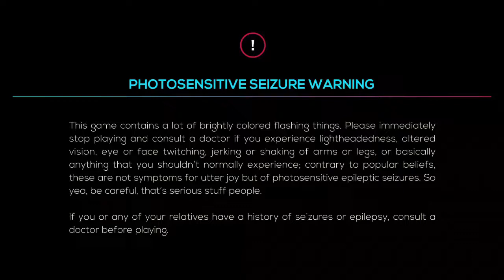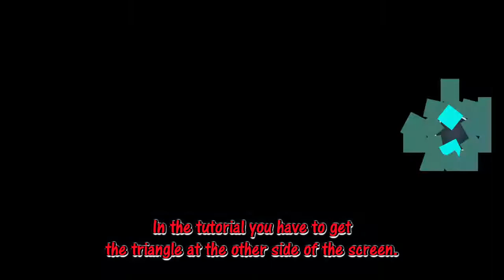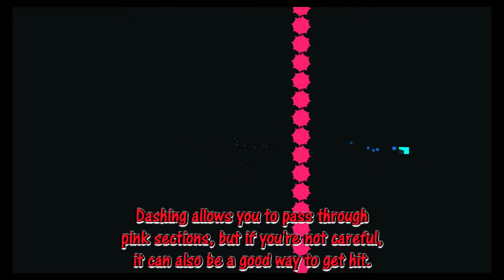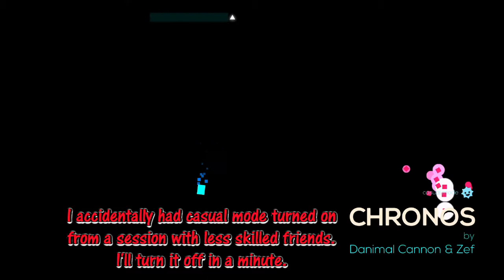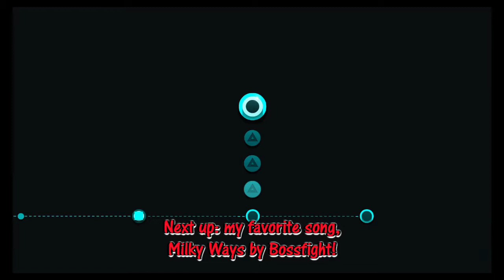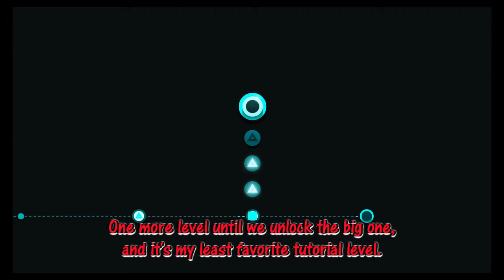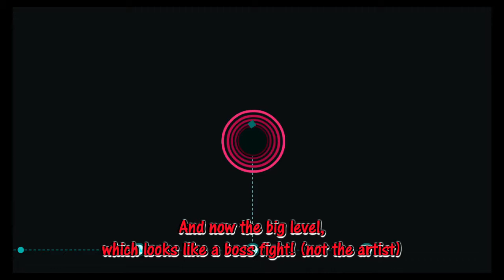The Self-Describing Game! | Just Shapes & Beats (Part 1)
This is the first video I've uploaded to this channel, and I hope you enjoy it!

Just Shapes & Beats (or JS&B) is a challenging, but fair and fun game about dodging a million things at once. Lots of people compare it to Geometry Dash, although I disagree with that.

Fun fact: this game was nominated for the most self-describing title!